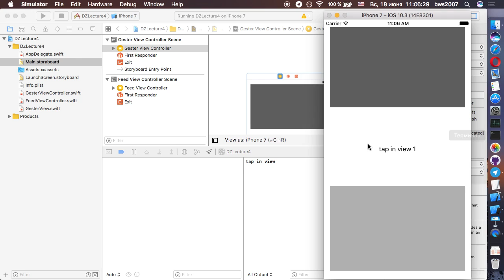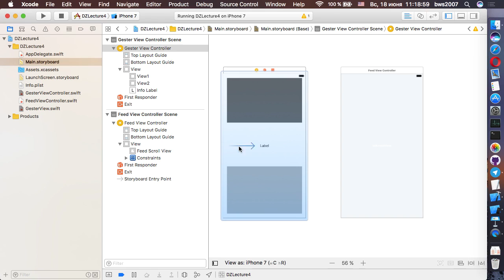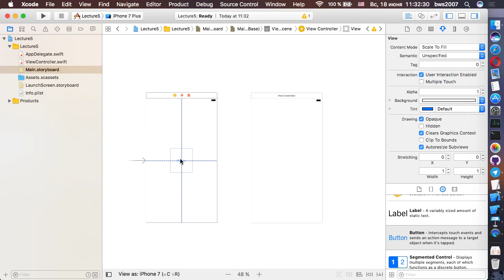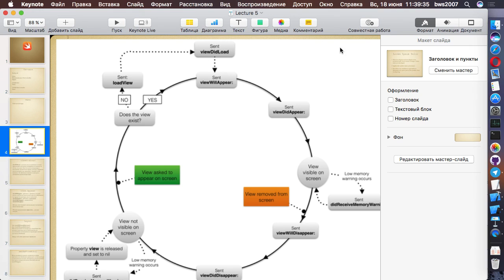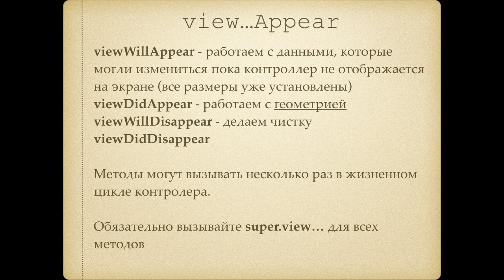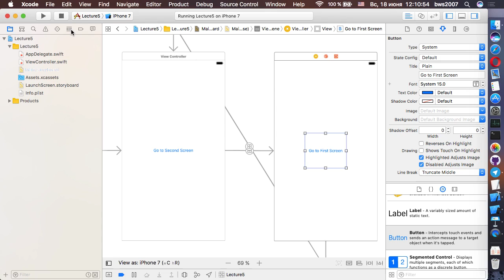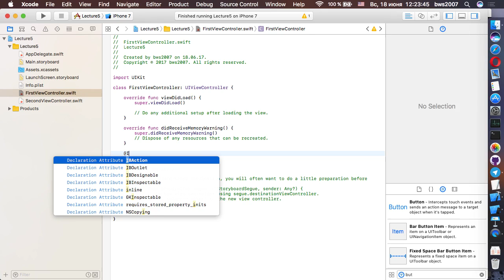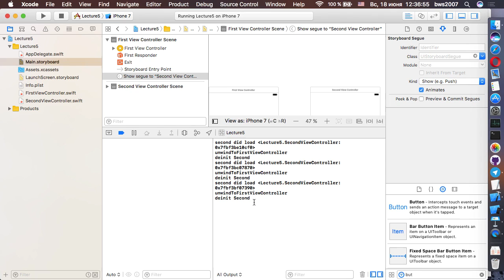Lecture 5 Part 1 - Разбор ДЗ, ViewController Life Cycle, Segue, Storyboard memory-leak, Segue-Demo